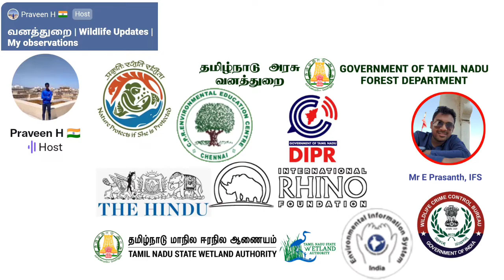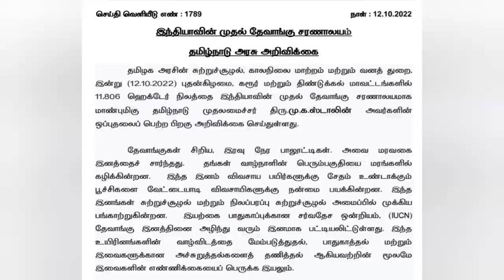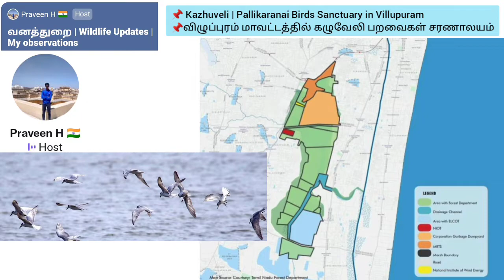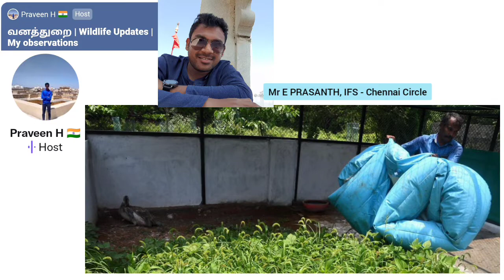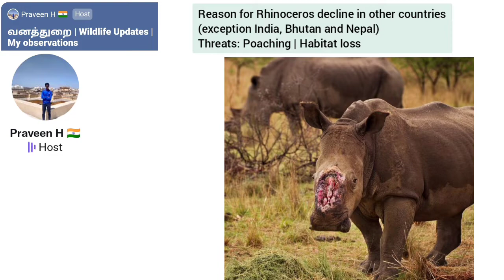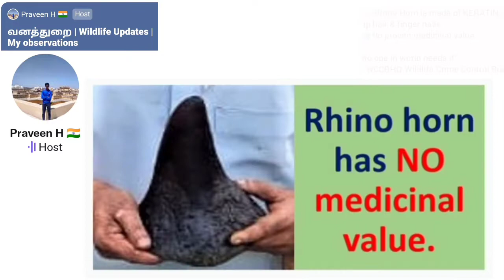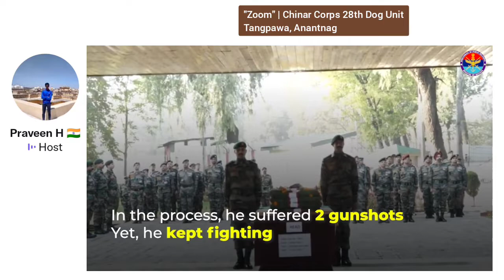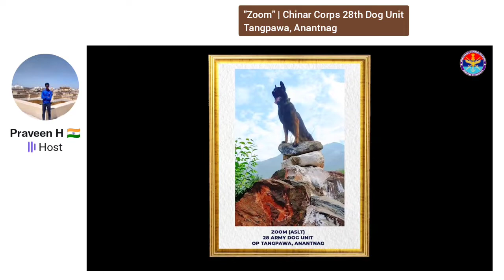Rhinoceros | Slender Loris | Dugong | Olive Ridley | Wildlife Updates | Zoom | My observations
00:01 - Credits
00:36 - தேவாங்கு | Slender Loris
01:36 - வனத்துறை அறிவிக்கைகள்
02:30 - ஆமை | Turtle
03:27 - தேசிய பூங்கா புதிய முயற்சி
04:05 - காண்டாமிருகம் | Rhino
07:52 - ஜும் | Zoom

I'm sharing my observations regarding Wildlife especially in focusing Tamilnadu State, India.

Rhinoceros | Slender Loris | Dugong | Olive Ridley | Wildlife Updates |
காண்டாமிருகம் | தேவாங்கு | கடல் பசு பங்குனி ஆமைகள் | ஜூம் நாய் |

பின்குறிப்பு 😄

Vanakkam🙏 I'm Praveen H, Tamilnadu State of India.
You saw any of this channel's videos like this.
Thanks for your response (like-dislike-share-comment) to videos posted.

You know what to do after watching few seconds or few minutes of this channel's videos, Right!?